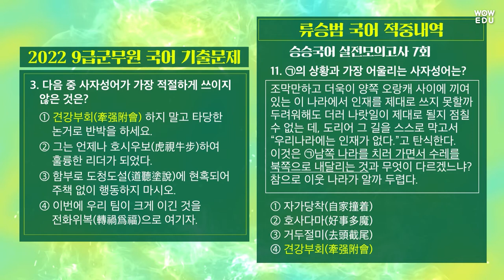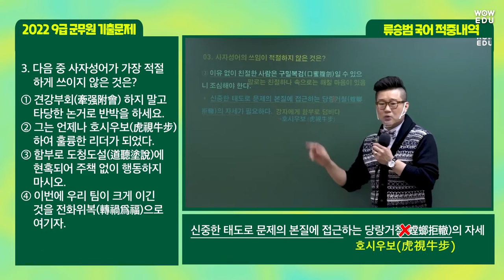2022 9급군무원 국어 기출문제 3번 | 류승범 국어면 쉽게 맞출 수 있습니다.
2022년 9급 군무원 기출문제
와우에듀 류승범 선생님의 수강생이였으면
쉽게 풀었을 문제!